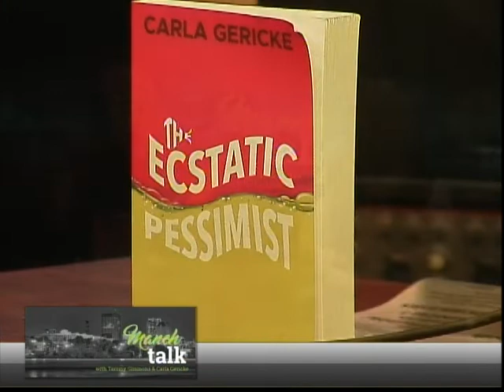Good News Bad News (Manch Talk 11/15/22)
What's cooking in Manchester this holiday season? What happened during the election? (Spoiler: we lost but it was close.)